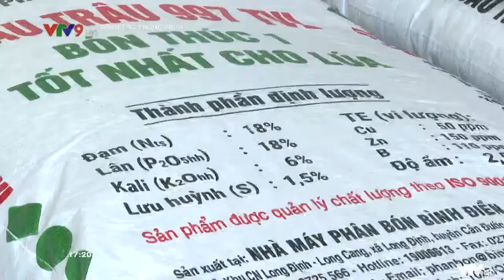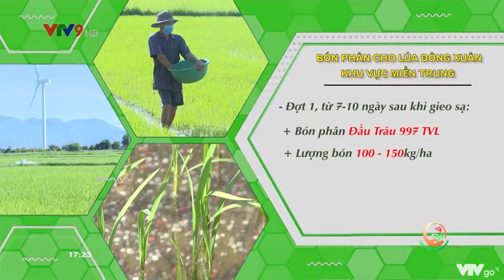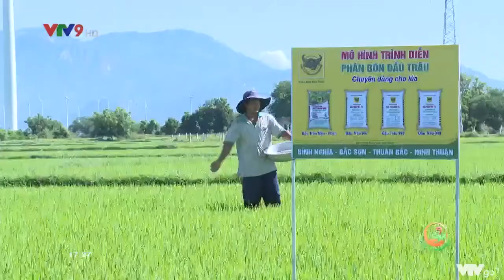Bón phân cho Lúa Đông Xuân khu vực Miền Trung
Khí hậu khắc nghiệt và nền đất nghèo dinh dưỡng là những đặc thù rất riêng của vùng đất miền Trung của nước ta. Bước vào vụ Đông Xuân 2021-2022, bà con miền Trung lại phải đối mặt với nhiều thách thức về thời tiết và giá vật tư đầu vào tăng cao. Người nông dân sẽ cần phải làm gì để vượt qua thử thách, sản xuất thắng lợi vụ lúa quan trọng này?

Nội dung cụ thể với phần tư vấn chi tiết của PGS.TS MAI THÀNH PHỤNG có trong chuyên mục Canh tác thông minh số 258: "BÓN PHÂN CHO LÚA ĐÔNG XUÂN KHU VỰC MIỀN TRUNG"